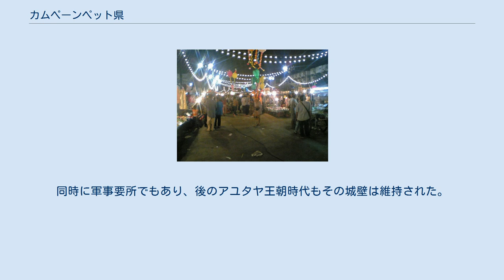カムペーンペット県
カムペーンペット県（カムペーンペットけん、タイ語: จังหวัดกำแพงเพชร ）はタイ・北部の県（チャンワット）の一つ。
スコータイ県、ピッサヌローク県、ピチット県、ナコーンサワン県、ターク県と接する。
名前の意味は「金剛の城壁」である。
 バナナの収穫祭 ピン川が流れており、県の東側が川に削られた平地となっている。
西側には山地が広がる。
 県内の主要産物はバナナで、年に一度、ホンダやベンツなどの外資企業から地元の屋台までが出資して、非常に賑やかな収穫祭が開かれる。
 県内のラーンクラブー郡では原油を産出しており、隣接するピッサヌローク県内のブンプラ駅から鉄道で積み出され、タイ中部の製油所へ輸送されている。
 14世紀カムペーンペットはスコータイ王国の直轄地であった。
同時に軍事要所でもあり、後のアユタヤ王朝時代もその城壁は維持された。
現在でも城壁および、遺跡などが残っており、それらはユネスコの世界遺産（文化遺産）に登録され、観光地として公開されている（カムペーンペット歴史公園を参照）。
 県章 県名の意味「金剛の壁」がデザインされている。
 県木はペグノキ（acasia cachetu）、県花はミサキノハナ（mimusops elengi）。
 カムペーンペット県の郡 カンペーンペット県は11の郡（アムプー）に分けられ、その下位に78の町（タムボン）、823の村（ムーバーン）がある。
 ムアンカムペーンペット郡 サイガーム郡 クローンラーン郡 カーヌウォーララックサーブリー郡 クローンクルン郡 プラーンクラターイ郡 ラーンクラブー郡 サートーンワッタナー郡 パーンシラートーン郡 ブンサーマッキー郡 コーサムピーナコーン郡